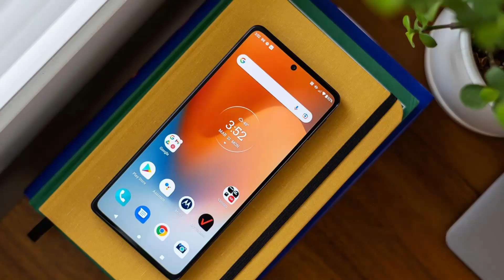Exclusive Moto Edge 2022 : Launching in India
Here's your very first look at the design of Motorola Moto Edge 2022.
The phone features a 5,000mAh battery, up to 8GB RAM, 256GB storage, and a triple rear camera setup.
Motorola Moto Edge 2022 comes with stylus support.